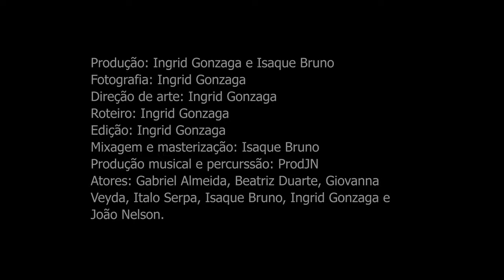CHUVA | Theo Garcia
A noite é longa e fria
Meus pés cansados já não me sustentam
Os dias são salgados como a água do mar
Em tempestade que você não consegue nadar
E se deixa levar

Chuva, traz de volta o que levou de mim
Tua água fria me deixou assim
Peço então que floresça todo meu jardim
Quando chegar ao fim

Molhe minhas mãos
Me mostre que nada disso é em vão
Devolva a riqueza do meu coração
Leve tudo o que precisa mas deixe ela aqui
Todo o céu esclarece quando ela sorri

Só não deixe que eu me esqueça do meu lugar
De onde vim, para onde vou, aonde devo estar
Me traga a lua
Quero ela nua
Sob a luz do luar
Eu vou buscar tudo aquilo que o vento levou
Onde nunca anoitece é pra lá que eu vou
Onde o sol me aquece é pra lá que eu vou

Deixa o povo sorrir
Deixa o povo cantar
O povo tem medo da chuva
Então deixa a gente sonhar
A tormenta daqui
Não é a tormenta de lá
Espere que o sol vai raiar
Ele traz a esperança pra cá

A enxurrada leva sonhos trazendo revoltas
Desperdiçando aparências
O mundo dá voltas
Só não quero que esqueça
Sou seu refúgio não importa o que aconteça

Molhe os meus pés
A chuva traz agora o que os fiéis
Acreditam ser o que está escrito nos papéis
Não somos réus
Abra os céus
Não deixe a gente aqui

Ô chuva, leva embora tudo o que for de ruim
Porquê as vezes parece que não vai ter mais fim
Só quero um sol quente como carmesim
Não apague a chama que existe dentro de mim

E me floresça
Antes que eu enlouqueça
Me entorpeça com a sua beleza

Eu vou fugir com ela e nunca mais voltar
Eu vou pra onde o sol beija o mar
E trazer o que o vento levou
Você me motivou
É pra lá que eu vou

Deixe que caia chuva
Deixa a gente sonhar
A tormenta daqui
Espere que o sol vai brilhar
E trazer esperança pra cá

Me afloreça
Me abrace antes que o mundo acabe
Ela sorri e o céu se abre
Eu vou

Ficha Técnica
Composição: Theo Garcia (@_theo_garcia_)
Produção artística: @ingridhelen.fotos
Produção musical: @prodJN
Mix/Master: @Ufaisaq
Gravação áudio visual: @ingridhelen.fotos
Edição Audio Visual: @ingridhelen.fotos
Realização: Mesa